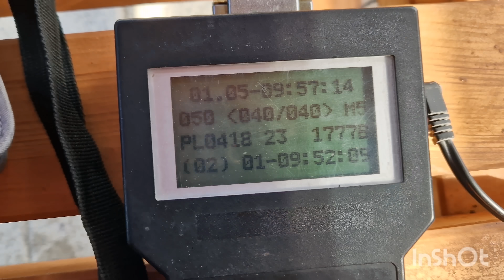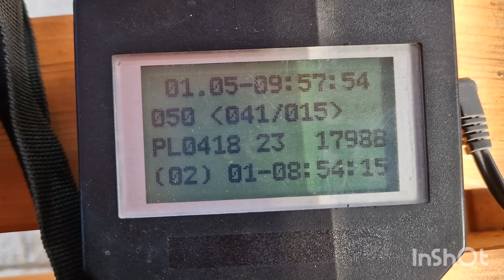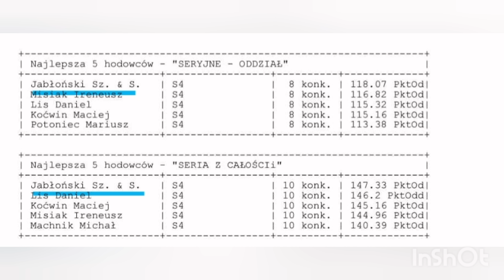2 LOT KONKURSOWY 🔥✅️ ROCZNE POD WIATR, SUPER UDERZENIE. JEST POZYCJA LIDERA 💪🏻😎 Gołębie Pocztowe